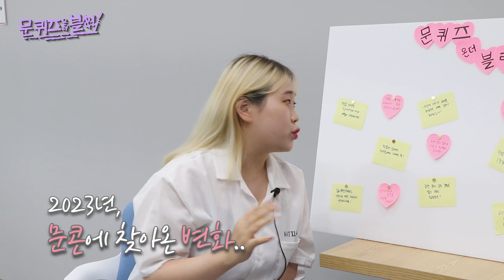2023년 새내기들을 위한 문화콘텐츠학과의 변화ㅣ문콘가면 뭐배워요?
2023학년도 문화콘텐츠학과가 새로운 모습으로 다가옵니다.
2006년 문화콘텐츠학과 신설 후 현재까지
다양한 문화콘텐츠 분야를 두루두루 배워왔습니다.
다양한 분야를 경험하는 것은 장점이지만
심도 있게 배울 수 없던 것은 단점으로 지적되어 왔습니다.

이런 단점을 해결하고 학생들의 전공 역량을 강화하기 위해
3트랙 제도를 도입합니다.

- 공연/영상 콘텐츠 트랙
- 게임콘텐츠 트랙
- 융합콘텐츠기획 트랙

2023학년도 새내기 여러분들은
두 개 이상의 트랙을 수상하며 보다 전문적인
역량을 키울 수 있게 될 예정이라고 합니다.

우리 삶의 필수 요소가 되어버린 콘텐츠!
상지대 문화콘텐츠학과가 미래 콘텐츠 전문가를 기다립니다